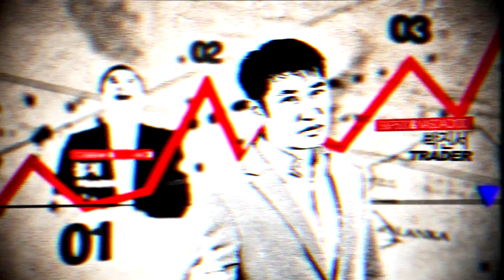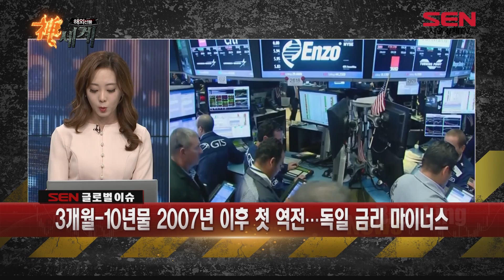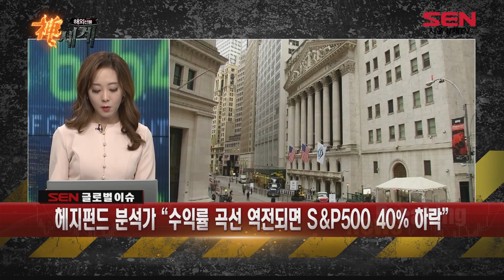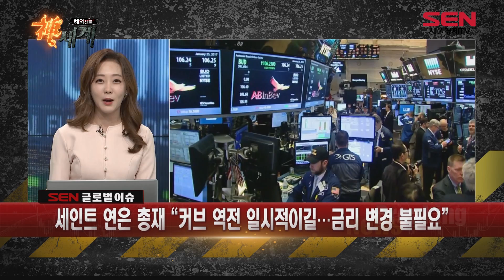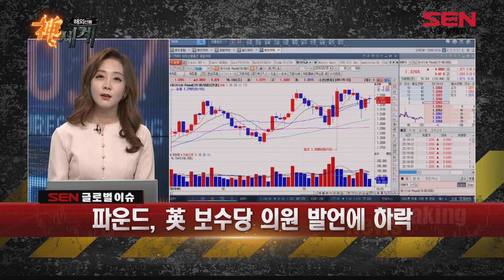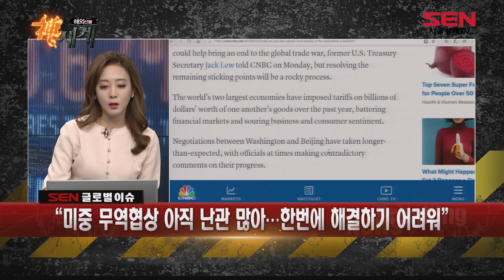[서울경제TV] 3개월 10년물 2007년 이후 첫 역전, 독일 금리 마이너스